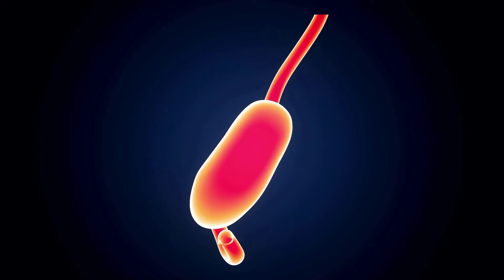Which probiotics are best for gut health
Which probiotics are best for gut health. What probiotics do, are probiotics good, can probiotics be harmful, probiotics while on antibiotics, probiotics supplement, probiotics in food and more is covered in this video.

RESOURCES AND LINKS MENTIONED IN THIS VIDEO:

Probiotics:
Probiotics for women

Probiotics for men

Probiotics for adults

Today’s video will examine which probiotics are best for gut health, what probiotics do, are probiotics good, can probiotics be harmful, probiotics while on antibiotics, probiotics supplement, probiotics in food and more.